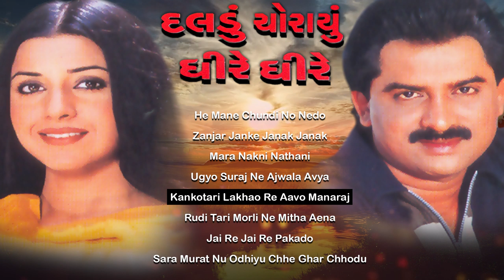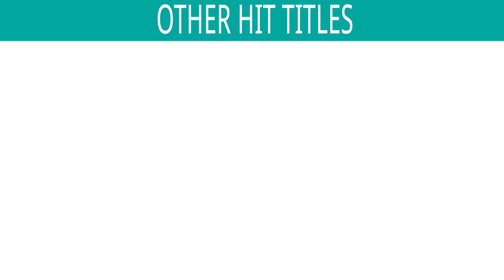Daldu Chorayu Dhire Dhire Jukebox | Vinod Rathod & Sadhana Sargam | Gujarati Songs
Lyrics : Natudan Barot

*Songs included in this Jukebox :

1. Song : He Mane Chundi No Nedo - 00:00
Singers : Vinod Rathod & Sonal Prajapati

2. Song : Zanjar Janke Janak Janak - 04:30

3. Song : Mara Nakni Nathani - 09:43
Singers : Vinod Rathod & Anupama Deshpande

4. Song : Ugyo Suraj Ne Ajwala Avya - 14:28

5. Song : Kankotari Lakhao Re Aavo Manaraj - 20:28
Singers : Sadhana Sargam, Mrudula Desai & Sonal Prajapati

6. Song : Rudi Tari Morli Ne Mitha Aena - 26:19
Singers : Nayan Rathod & Mrudula Desai

7. Song : Jai Re Jai Re Pakado - 31:16
Singers : Vinod Rathod, Anupama Deshpande & Sonal Prajapati

8. Song : Sara Murat Nu Odhiyu Chhe Ghar Chhodu - 35:46
Singer : Mrudula Desai

Also You Can:
'LIKE' us on Facebook:

Music